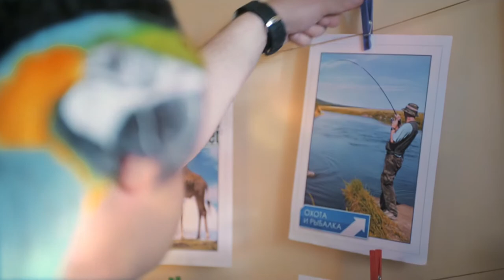Rostelecom | Commercial| Smart Opportunites | Duo